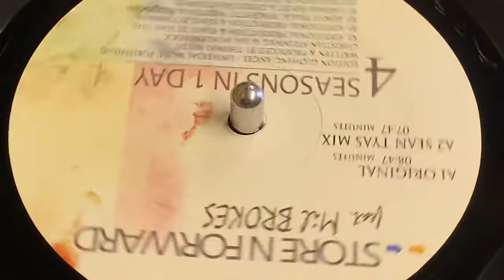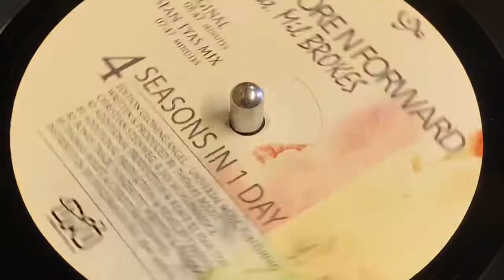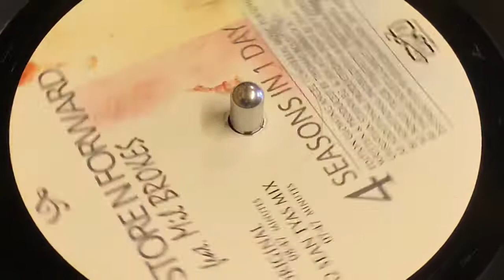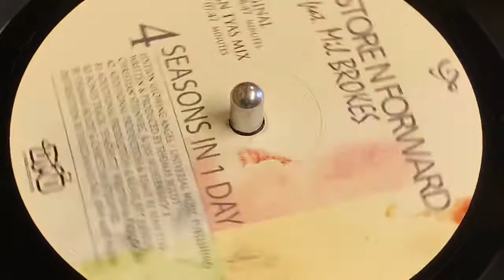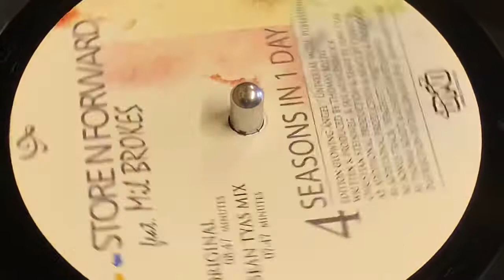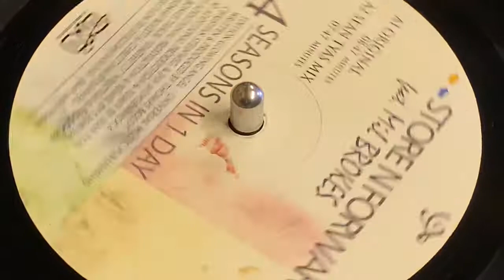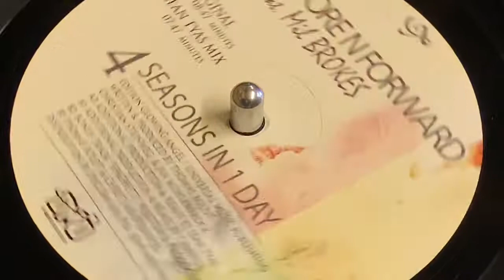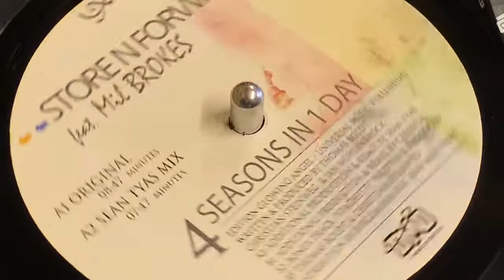STORE N FORWARD FEAT MIL BROKES (SEAN TYAS MIX)